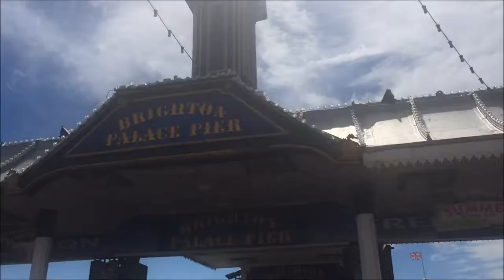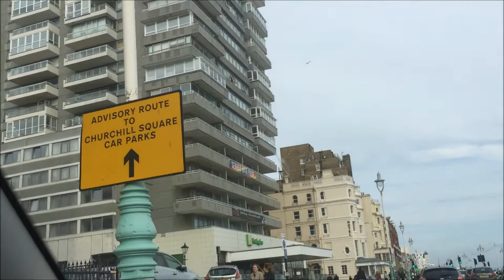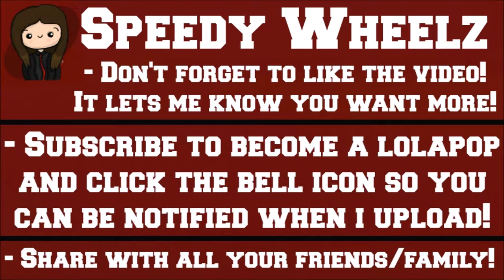SPEEDYWHEELZ GOES TO BRIGHTON!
Here's what happens when you let a wild Speedy loose in Brighton!